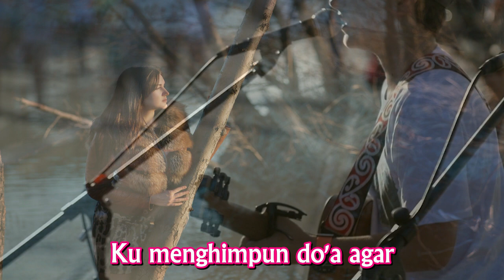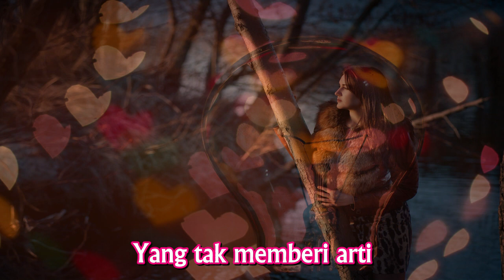PUTUS TERPAKASA ZianaZain (COVER) Saleem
Tembang lawas putus terpaksa dari ziana zain
terima kasih.